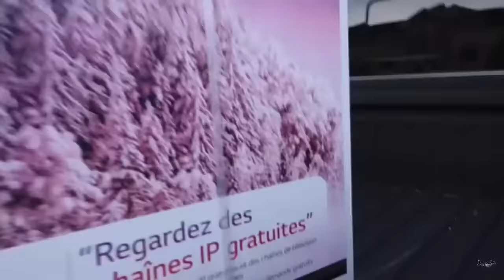Every time SML Crew Fires Shots At Chilly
I hope you guys enjoy the vid and I want to see more videos like this make sure like and subscribe and turn on post notifications so you get updates on new videos.